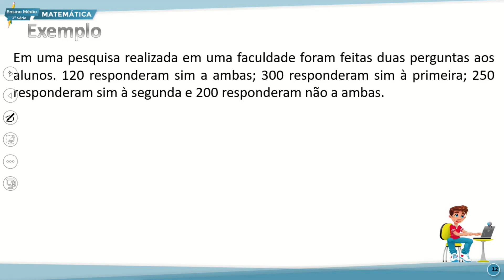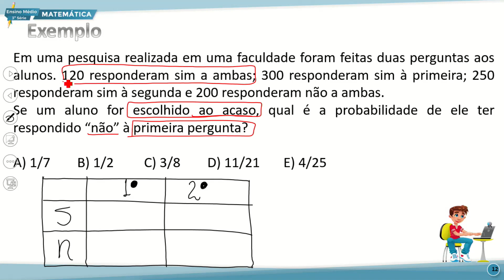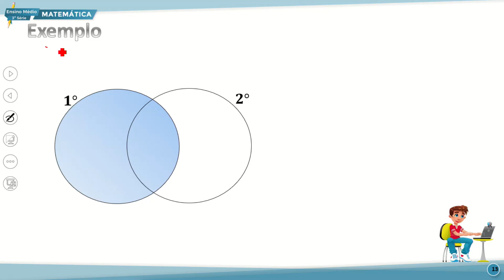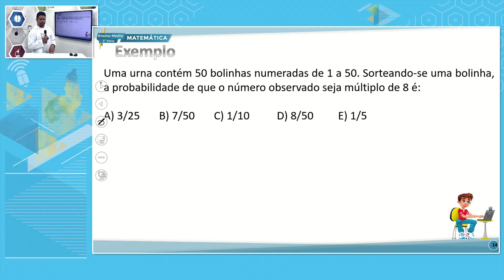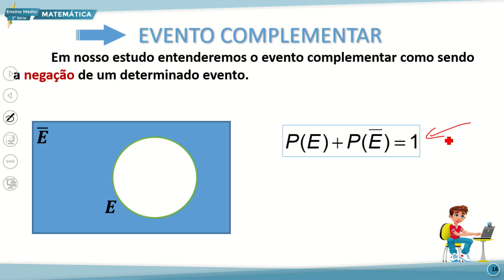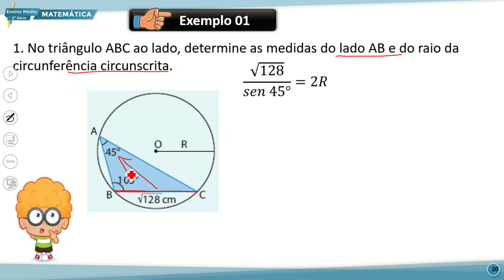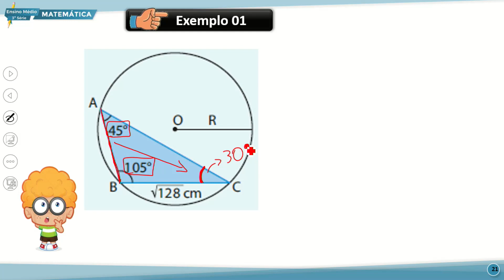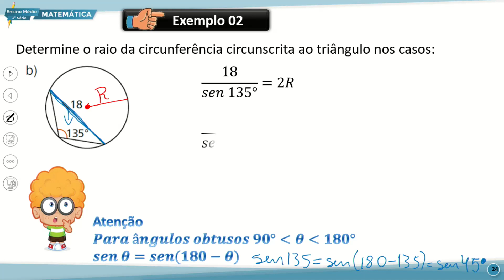E. MÉDIO 3 TARDE MATEMÁTICA 14 09 2022 FUNÇÃO COSSENO E SUAS REPRESENTAÇÕES P2